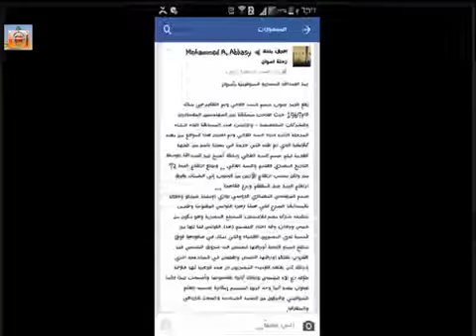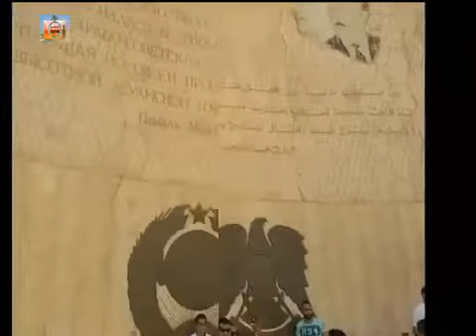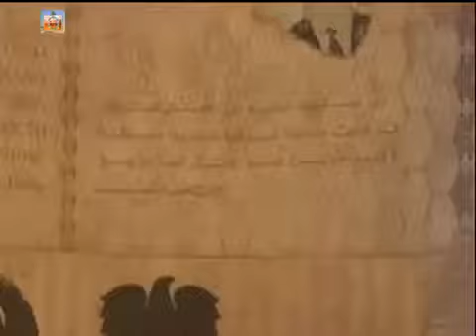شرح لرمز الصداقة المصرية السوفييتية للمرشد السياحي محمد عباسي تذاكرنا ايجيبت للسياحة والطيران بأسوان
شرح لرمز الصداقة المصرية السوفييتية بين أنور السادات وخوراشوف
وهو تصميم المهندس الروسي يوريتناكا من ضمن 34 مهندس مصري 012 مهندس روسي
الشرح للمرشد السياحي محمد عباسي تذاكرنا ايجيبت للسياحة والطيران بأسوان

يشرفني متـــــابعتكم أحبائي لقنـــــاتـنا علي اليوتيوب وعمل اشتراك, اعجاب, مشاركة, لجميع ما أعجبكم من فيديوهات وأعمال تصويرية علي قناتنا ولا تنسوا ضغط وتفعيل الاشعارات بضغط زر الجرس ,واختـــيار جميع الأعمال
.ليصلكم كل ماهو جديد من أحلام أعمالنا
It's my honor to Experience mine, follow my You tube channel, subscribe, like, share its cultural Tourism videos and Media and press the bell *All to will be notified with our newest Dream Projects.

من السائحــــــين والمصــــريين ممن تعرفوا علينا وشرفنــــــا بخــــدمتــهم/ن
علي رابط البيدج التالي لشـــركتنا تـــذاكرنا ايجيبت للاستشارات السياحية وحجز تذاكر الطيران لجميع أنحاء العالم

المرشد السياحي
محمد عباسي
أســــــــــــــــوان